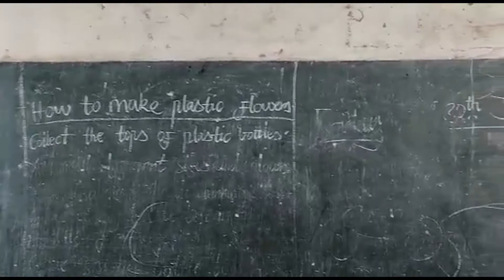MentorDay - Empretec Tanzania 2021 - ¡Primer programa de aceleración en África!